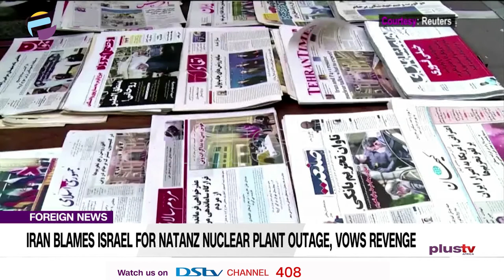Iran Blames Israel For Natanz Nuclear Plant Outage, Vows Revenge | FOREIGN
Iran has accused arch-foe Israel of sabotaging its key Natanz nuclear site and vowed revenge for an attack that appeared to be the latest episode in a long-running covert war.